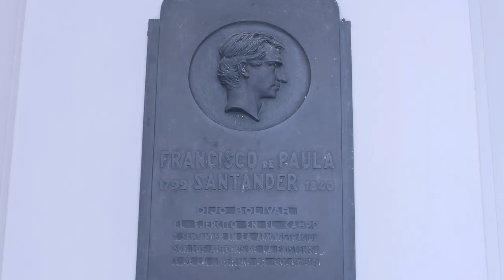Plaza Botero y Museo De Antioquia - Crónica [EPM va, Camino al Barrio] -Telemedellín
La Plaza Botero se encuentra ubicada en pleno centro de la comuna 10 de Medellín. Cuenta con 23 obras al aire libre del maestro Fernando Botero. En este lugar también se encuentra el Museo De Antioquia el más representativo de la ciudad y segundo más grande el país.

El apoyo de EPM ha sido fundamental para la promoción de la cultura en la ciudad y el apoyo a programas que impacten de forma positiva las dinámicas y problemáticas de las diferentes comunidades de la ciudad.

Conoce más sobre este proyecto en EPMVaCaminoAlBarrio, hoy a las 7:30 p. m.